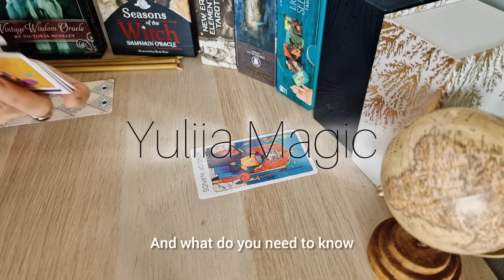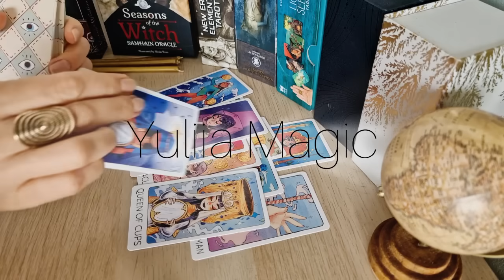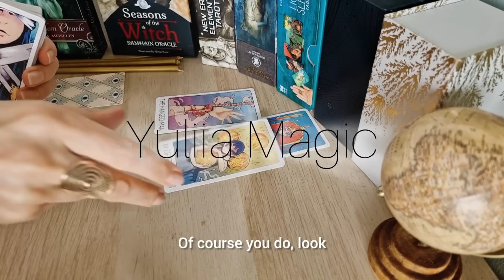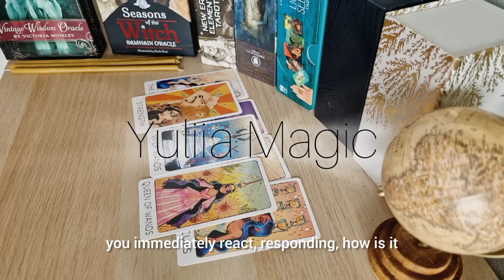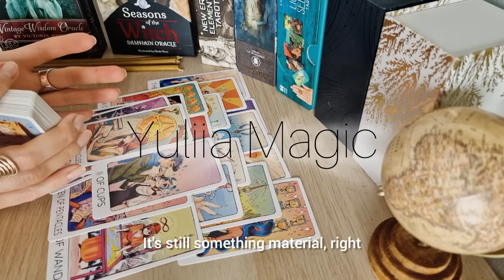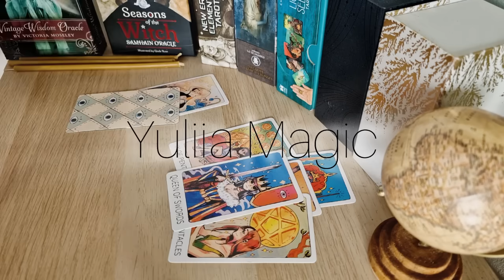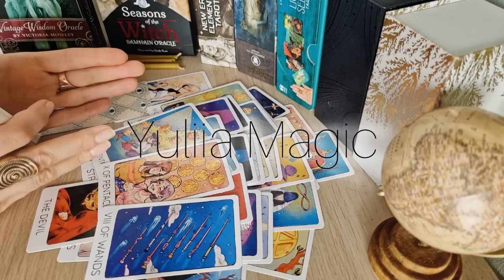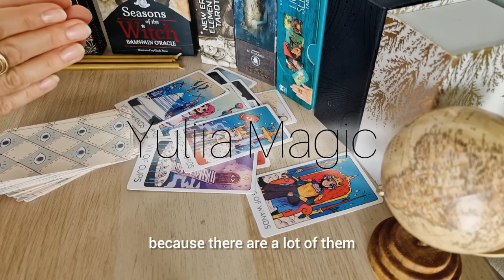🫴🤘СВЕТЛЫЕ И ТЕМНЫЕ: ВЫСШИЕ СИЛЫ О ВАС